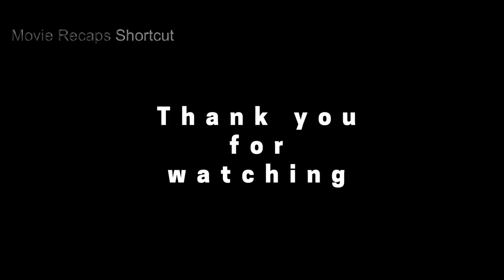Without access to food or water, he was held in 3 lockers, one inside the other. | Movie Recap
(Movie recap shortcut)

Iron Doors

A young man must escape from a mysterious locked vault before he dies of dehydration.

-Director
Stephen Manuel
-Writer
Peter Arneson
-Stars
Axel Wedekind
Rungano Nyoni